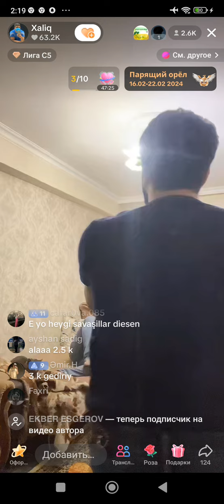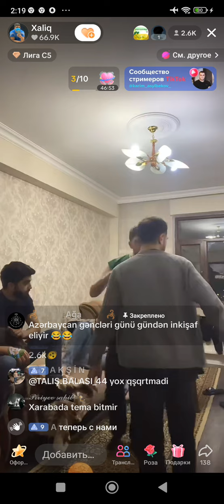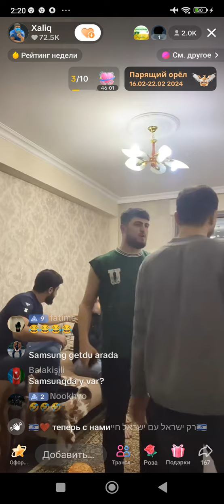Azərbaycanda Tiktokda Yeni Baxiş Artırmaq Stili 4 Dost Davası🤔🤦🪓😳🥋🥊